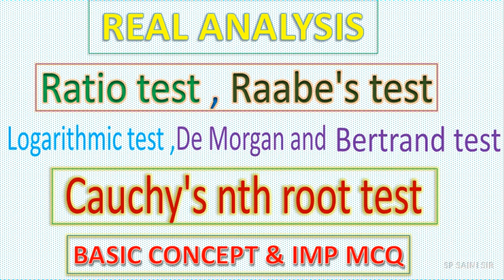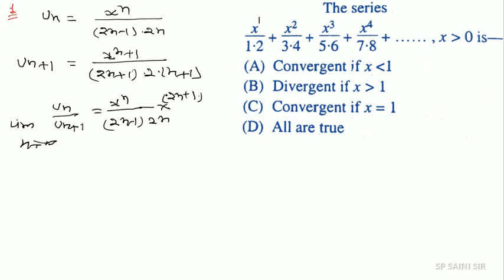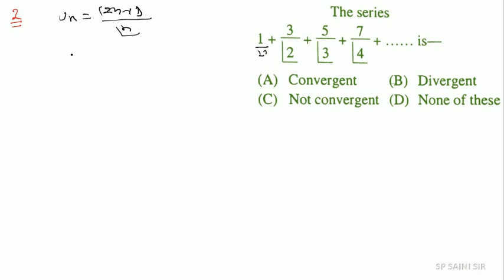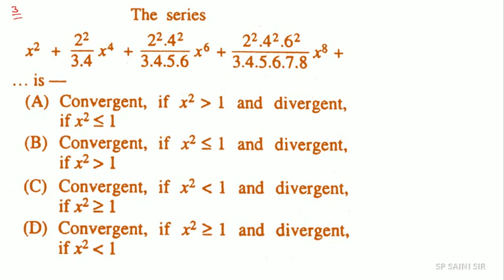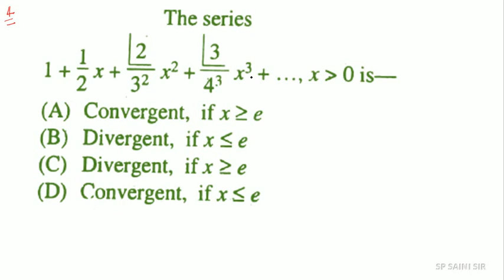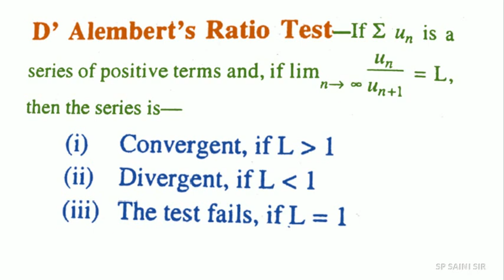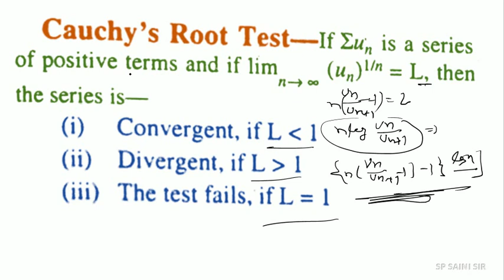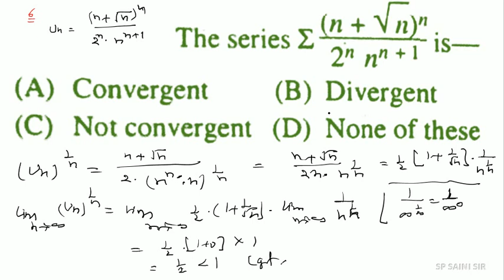ALL TGT PGT & LT EXAMS || REAL ANALYSIS || RATIO RAABES LOGARITHMIC DEMORGAN AND CAUCHY ROOT TEST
GIC LT GRADE  ALL TGT PGT EXAMS REAL ANALYSIS RATIO RAABES LOGARITHMIC DEMORGAN AND CAUCHY ROOT TEST

NDA MATH
TGT MATHS
PGT MATHS
IIT MATHS